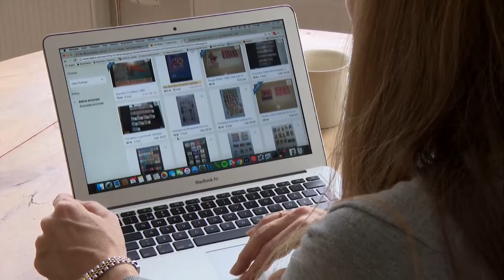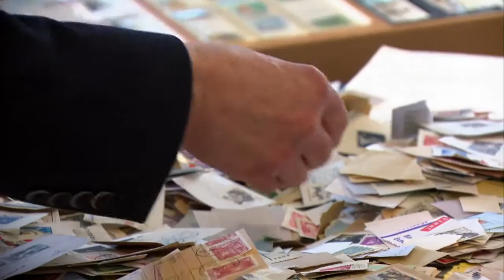Frimärkets Dag firas idag - Nyheterna (TV4)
Nyheterna i TV4 från 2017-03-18: Intresset för frimärkssamling har ökat och idag, på Frimärkets dag, samlades unga och gamla filatelister med sina samlingar.